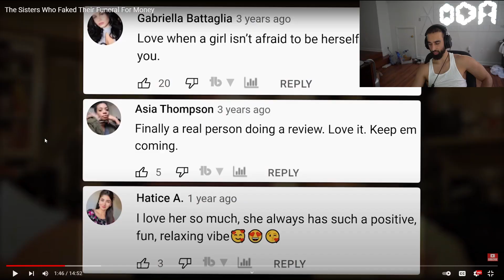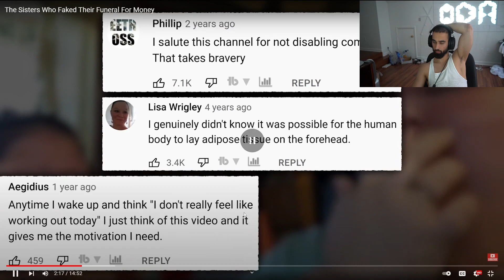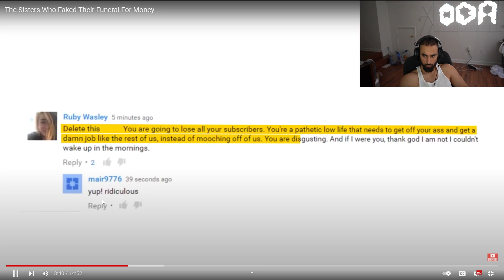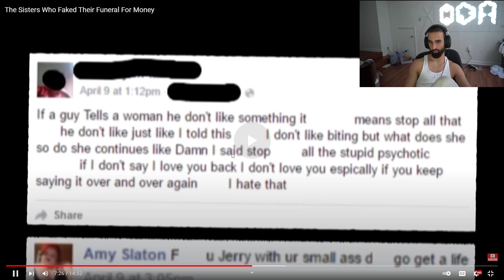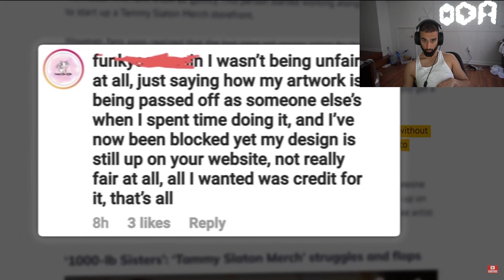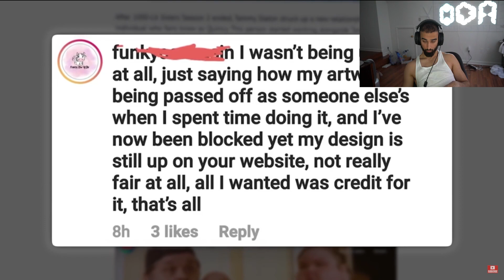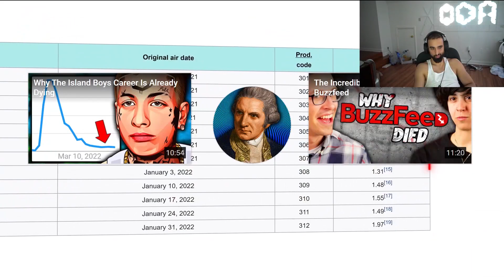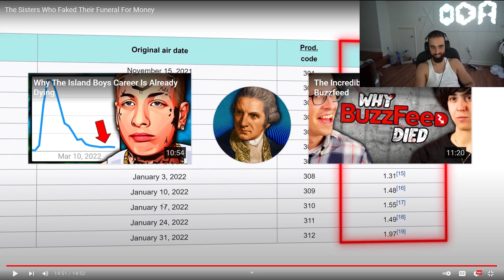1000lb Sisters Scammed Money For Their Funeral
1000lb Sisters Scammed Money For Their Funeral